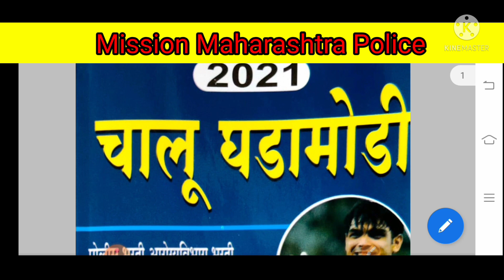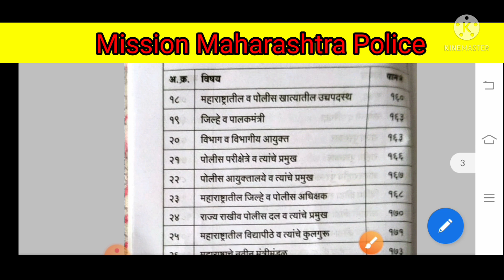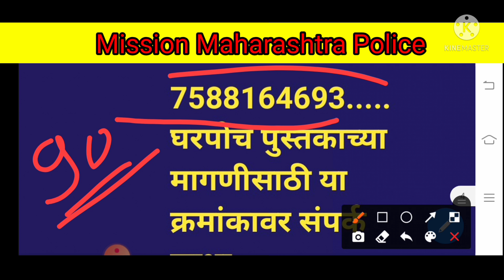पोलीस भरती मध्ये नक्की कोणत्या चालू घडामोडी येतात ?Current Affairs For Maharashtra Police Bharti...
चालू घडामोडीचे हे पुस्तक मिळवण्यासाठी खालील लिंक वर क्लिक करा...

पोलीस भरती सह्याद्रीचा ठोकळा आणि चालू घडामोडी पुस्तक एकत्र मिळवण्यासाठी खालील लिंक वर क्लिक करा...

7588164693. घरपोच पुस्तकाच्या मागणीसाठी या क्रमांकावर संपर्क साधा...

आपल्या पोलीस भरतीच्या अभ्यास रुपी चळवळीत सहभागी व्हा. *गर्दीतून वर्दी मध्ये येण्यासाठी आपल्या डिजिटल प्लॅटफॉर्मवर सहभागी व्हा.*
*पोलीस भरती बद्दल A to Z तयारी साठी* आपले मिशन महाराष्ट्र पोलीस पुरस्कृत *Swarajya Career Academy* हे अँप आजच Download करा. 👇🏻

 *Follow us -*

Link-